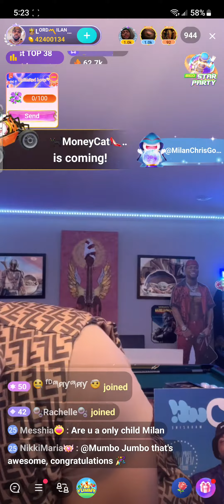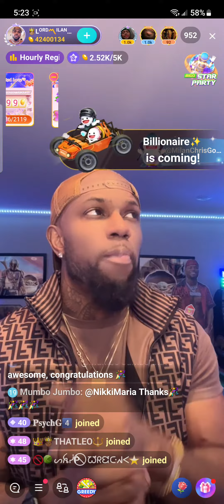Lord Milan Talking About ❤Loving His Family More 2023 🤎